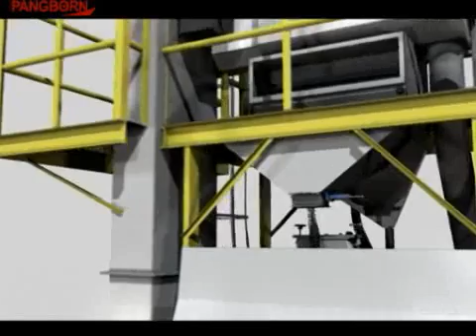Pangborn Barrel Machine Video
Pangborn Barrel Machine overview video